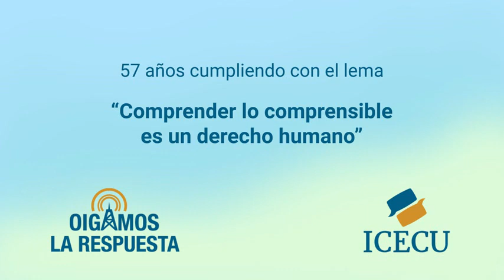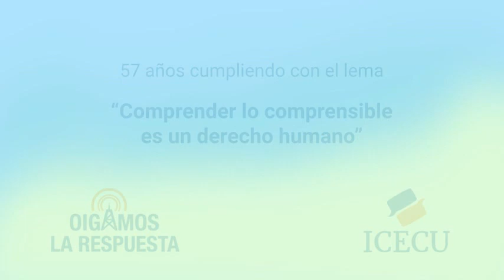OLR-23 de setiembre de 2023. Las arañas